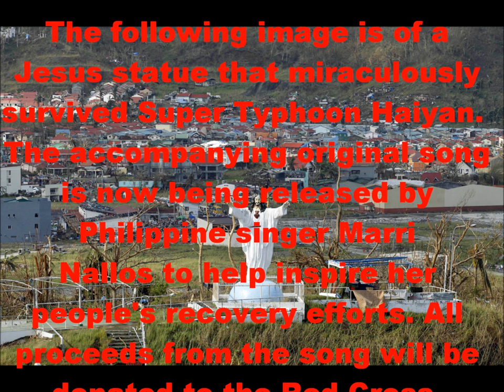GOD'S LOVE SONG - Jesus statue miraculously survives Super Typhoon Haiyan in Philippines unscathed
The image in this video is of a giant statue of Jesus Christ on Calvary Hill in the coastal town of Tanauan that miraculously survived unscathed from the devastation in the Philippines wrought by Super Typhoon Haiyan.  It is being presented along with a release of "God's Love Song" featuring Philippine singer Marri Nallos in order to help inspire the Philippine people in their recovery efforts.  All proceeds from the song will be donated to the Philippine Red Cross.

CREDITS:

Vocals: Marri Nallos (Philippines)
Song Writer: J.P. Adams (U.S.)
Arrangement: Ori Schlezinger (Israel)
Mastering: Didac Corbi (Spain)

LYRICS
By J.P. Adams

In the moment troubles come
In a time when life despairs
When your hope is fading fast
You will know God is there

When you think there's nothing left for you
When you're hoping that life is simply through
God will take your hand; he'll walk you through
He will find your escape

He will find your way
And God will love you everyday
and when you think that you are done
God will remind that your life has just begun

When you've lost your hope
The Lord is there for every step you take
Don't you give up now
The Lord will take you by your hand everyday
Don't you ever give in
The Lord is ready to step in
Don't let go of God

Know the Lord is watching you
He will always see you through
Through the thick and thin of life
He is always with you

And when you think you're all alone in life
Know that God is beside you all the time
And He hopes that you're clinging on to Him
So He'll show you the way

God will never forsake
He is forever there to save
And if you ever lose doubt
He's always there to set your course on His way

So you must not flee
This is your Lord who wants to set you free
Don't ever let go
Cause God is standing next to you

God is the Lord of life and there for you
He's always watching over you

He knows when you despair
He knows your suffering
He's standing by your side
Even in the midst of troubles
God loves forever
Your his child

Cause God. the Lord is there for you

You must never let go
No matter how hopeless that your life may seem
There's always hope to set you free
Know that the Lord is watching over you
He sees your pain and cries
Cause the Lord is hoping
You find your savior
He is there for salvation

Just turn. turn your life to him

Know that God loves you so
He will forever love you so
For God loves you so

For more music sung by Marri Nallos and "kompozed" by J.P. Adams, go to: